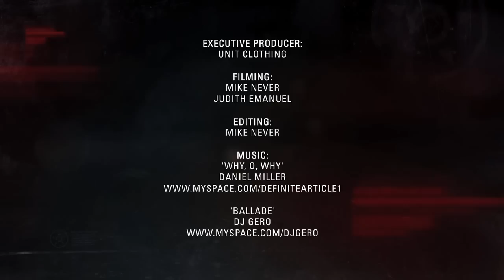Tom Pages - Is Back! HD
Tom Pages - Is Back!